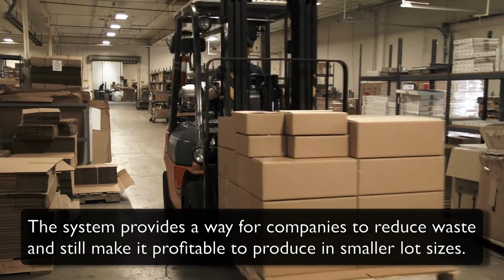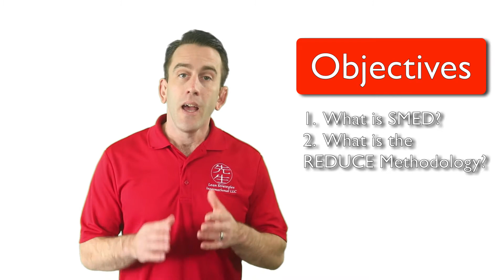What is REDUCE/SMED?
This module will look to answer two main questions:
  1. What is SMED?
  2. What is the REDUCE Methodology?

Click here for ad free content, handouts quizzes, activities, Certification and the latest updates on this course

Get a copy of Shigeo Shingo's Book, A Revolution in Manufacturing the SMED System